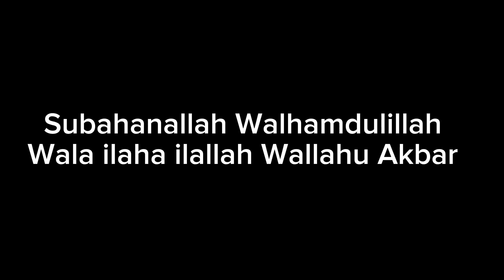Subahanallah Walhamdulillah Wala ilaha ilallah Wallahu Akbar